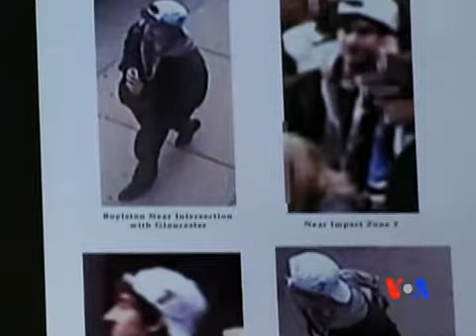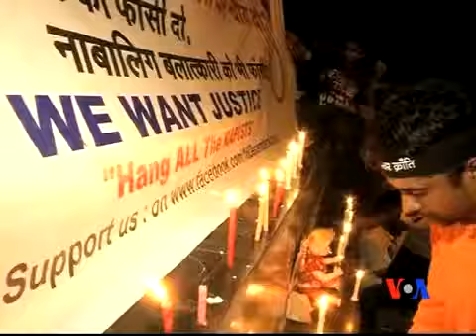Dünyaya baxış - 22 aprel 2013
Bostonda terror hadisə qurbanlarının xatirəsi anılır ~
Əfqanıstanda qız məktəbində kütləvi zəhərlənmə olub ~
Çinin zəlzələdən zərər çəkmiş bölgələrinə aparan yol təmizlənib.